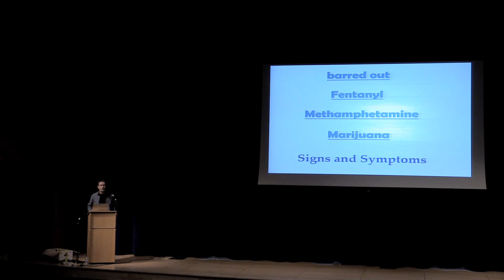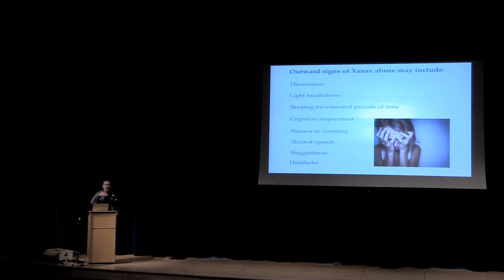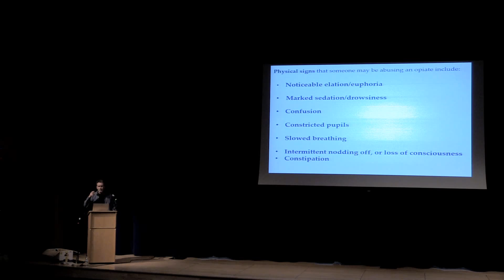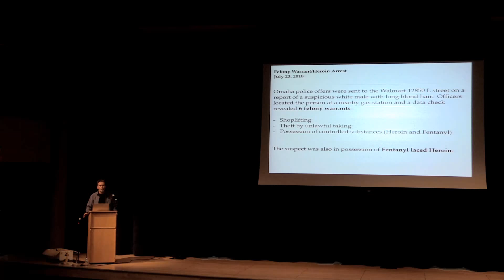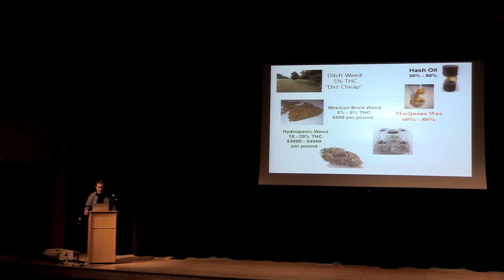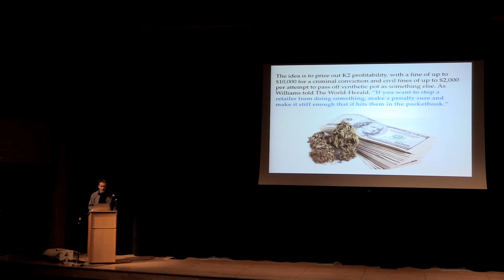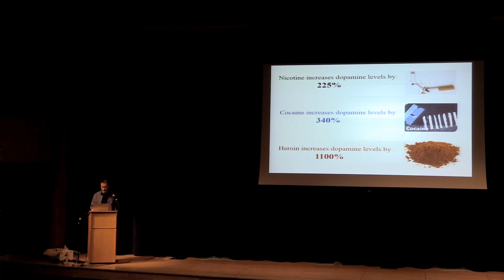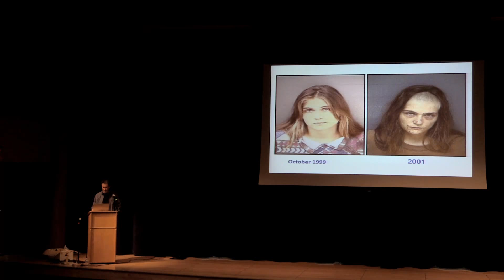Community Drug Awareness Presentation 2018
Drug awareness presentation to parents and community members on October 17, 2018.